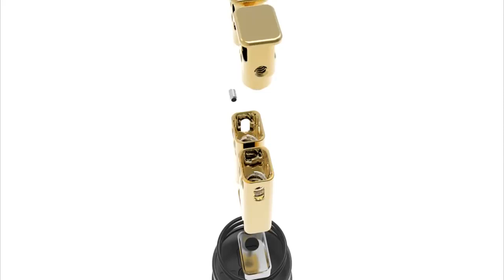Springer X RDA